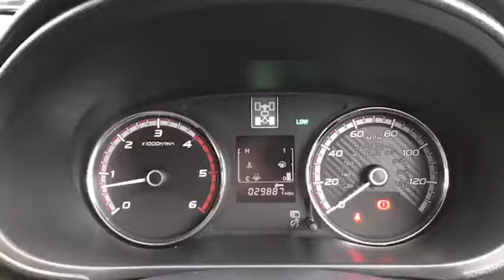DT66OWU for sale with Brindley Mitsubishi Cannock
For sale DT66OWU from Brindley Mitsubishi Cannock. Don't miss out on your next used car come down and test drive it today!